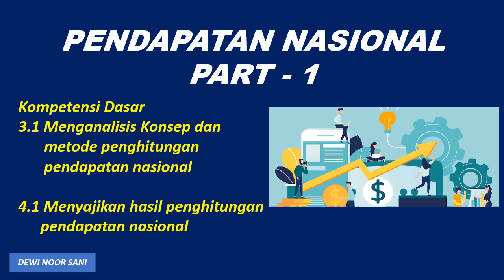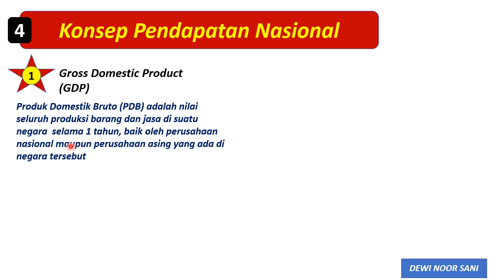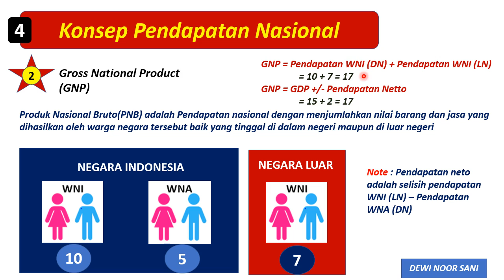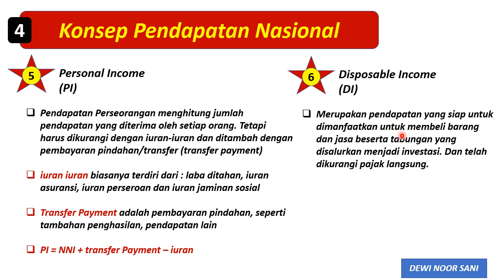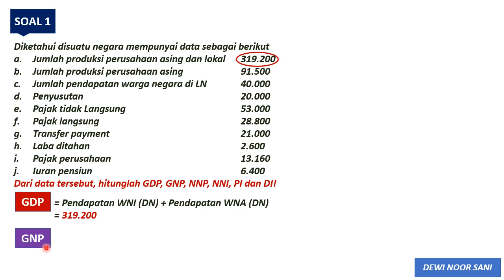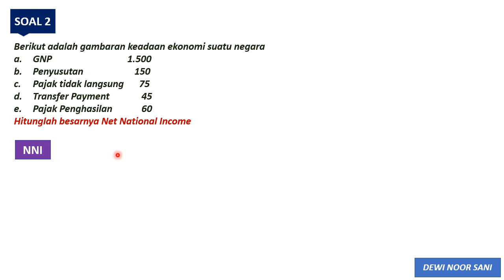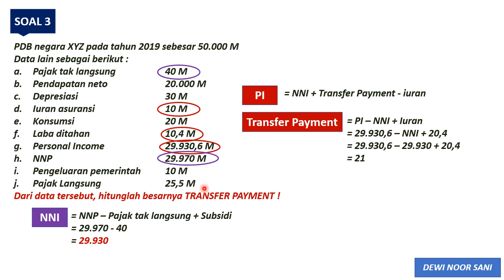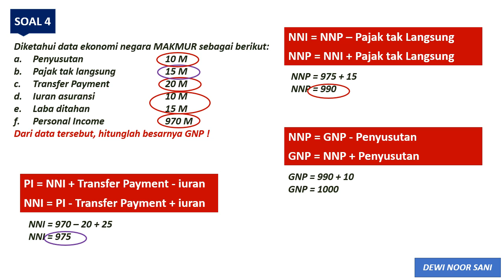KONSEP PENDAPATAN NASIONAL - PENDAPATAN NASIONAL (PART-1)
Materi ini ditujukan bagi siswa kelas XI IPS maupun siswa kelas XI  MIPA Mapel Lintas Minat Ekonomi

LINK LENGKAP PEMBELAJARAN MAPEL EKONOMI KELAS XI SEMESTER 1

INDEKS HARGA, INFLASI, PERMINTAAN DAN PENAWARAN UANG

MusicOpening : Just Do It-RKVC (Youtube Library)